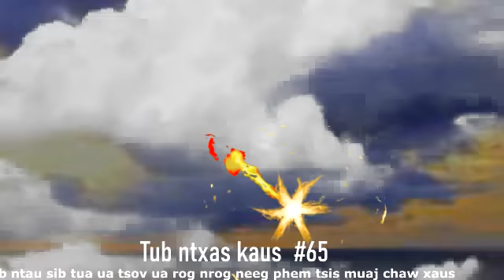NTU #65 TUB NTXAS KAUS ACTION Story NOOB NEEJ HMOOB 07/28/2020